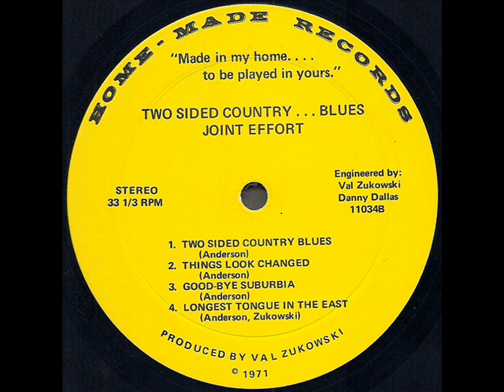Joint Effort "Two Sided Country... Blues" 1971 *Two Sided Country Blues*